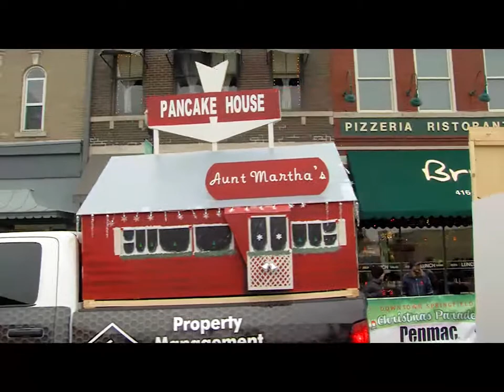Springfield Christmas Parade - Segment 5